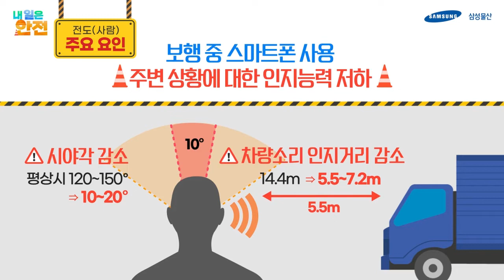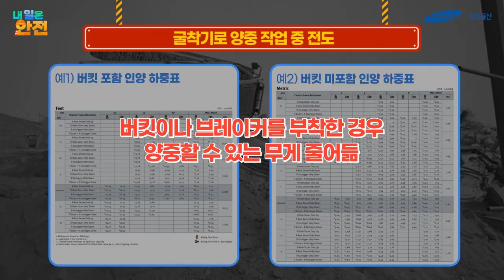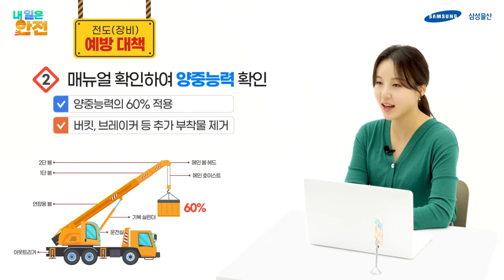[내 일은 안전 Ep.7] 크게 부상을 입을 수도 있어요! '전도 재해'편 | 안전내일 #15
오늘이 안전해야, 내일도 안전하다!
남의 일이 아닌 바로 내 일인 안전~!

넘어진 게 뭐 대수라고 생각하는 것은 금물!
크게 부상을 입을 수 있는 전도재해!

이번 시간에는 안전지킴이 이희건 아나운서와 함께
전도 재해 예방 대책에 대해 알아보겠습니다.